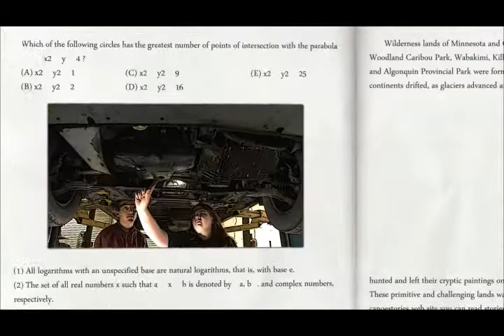This Is Our Classroom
Imagine a classroom without boundaries...where re-enacting a book is an English class...repairing a motor is a math lesson...and caring for a horse is biology...This is our classroom. At Bachman Academy 6th-12th graders with AD/HD, Dyslexia, and other language-based learning differences are provided a language-rich, hands-on program of study. With an average of 5 students per teacher Bachman students receive more attention and have more time to learn while using their own learning strengths. Imagine your child in this classroom.

Bachman Academy is a boarding and day school serving intelligent students in grades 6-12 who have language-based learning differences like Dyslexia, Dysgraphia, Dyscalculia, Nonverbal Learning Disorder, and students with Attention Deficit Disorders. Bachman Academy provides a language-rich program of study emphasizing active learning. In addition to hands-on, college-prep academics, the academy offers career-education in equine science, mechanics, woodworking, and horticulture/agriculture. Bachman Academy's mission is to empower students who have learning differences to develop the skills and values necessary for success in our global community. to learn more.